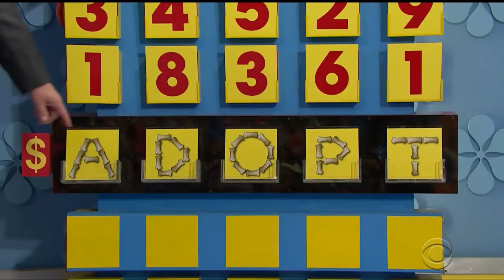TPIR 12/17/19: Another Rare Cover Up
It's been seven years since the last and here we are again. Unlike the last time, I don't think she's was trying any sort of strategy. But I also can't believe she thought a Kia was $38K.